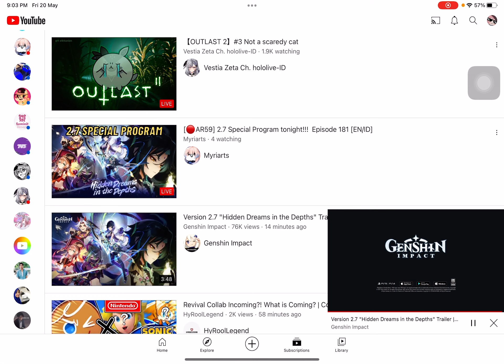catching myself in 4k 😳